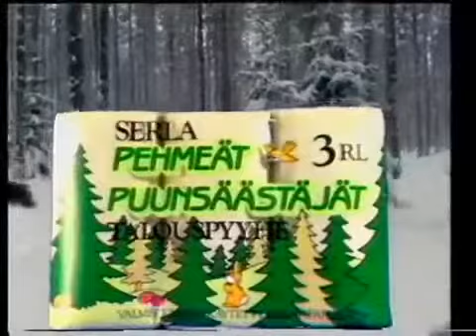Serla Mainos 1986